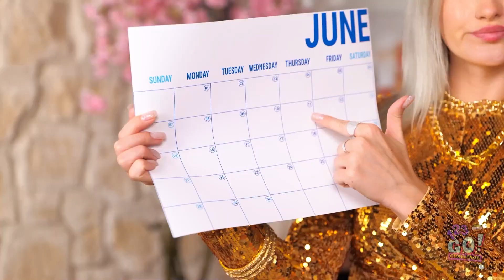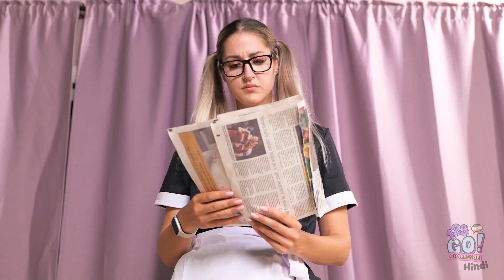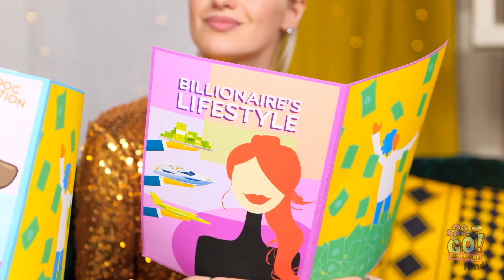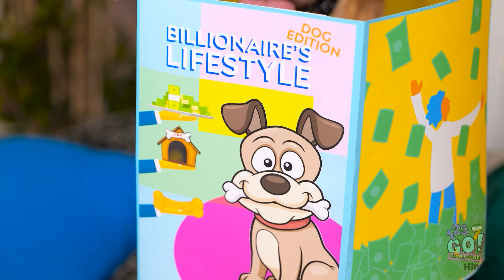बिलियनेर फॅमिली ने कुत्ते को अडॉप्ट किया || मज़ेदार अमीर vs गरीब पैट पेरेंटिंग 123 GO! CHALLENGE पर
अगर आप अमीर होते तो आप अपने डॉग को कैसे बिगाड़ते!
हमें कॉमेंट्स में बताएँ!